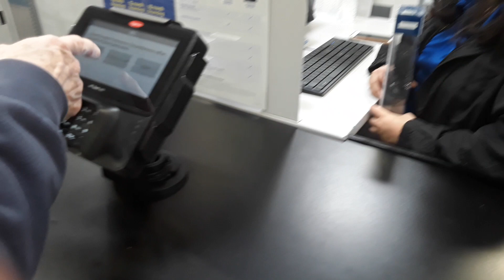Best Buy Southpark Meadows Store Checkout - Insignia Tripod and Remote Shutter